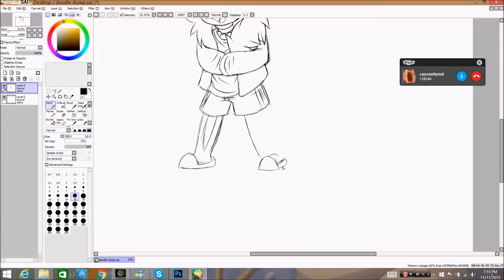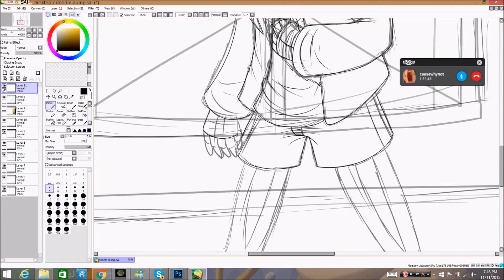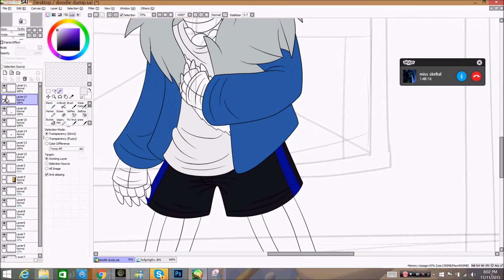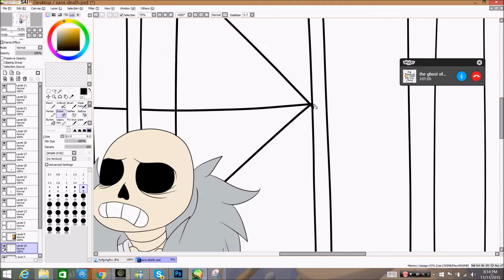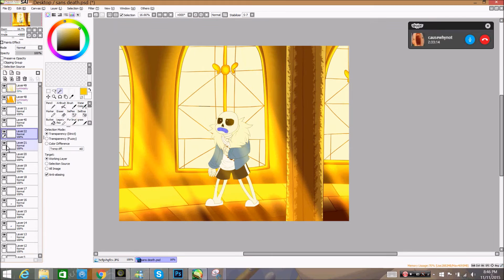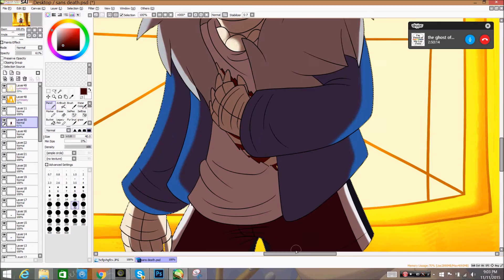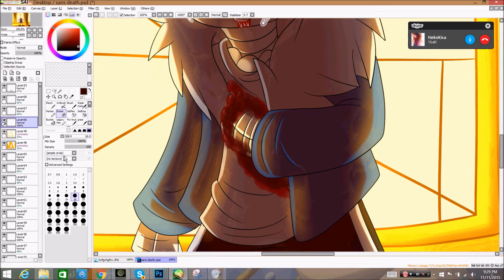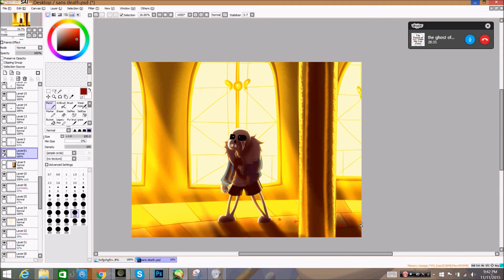Papyrus, do you want anything? - Undertale speedpaint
Have some feels
Also my recording program is back ^^